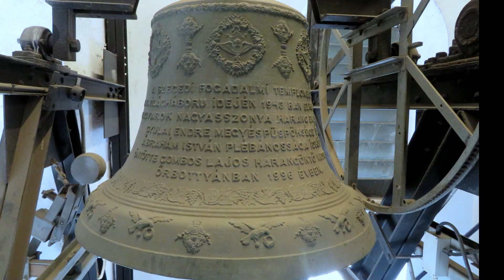SZEGED FENTRŐL..🍁2024.10.17 / 1539.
A FOGADALMI TEMPLOM TORNYÁBÓL.. A VÁROSFELÖLI TORONY LÁTOGATHATÓ.  302 LÉPCSŐN KÖZELÍTHETŐ MEG A 46 MÉTER MAGAS KILÁTÓSZINT.  AZ ŐSZI NAPSÜTÉSBEN GYÖNYÖRKÖDHETTÜNK SZEGED CSODÁLATOS LÁTKÉPÉBEN... A VÁROS MINDEN IRÁNYBÓL MEGSZÓLÍT, EMLÉKEKET IDÉZ FEL BENNEM , ELVARÁZSOL. JUHÁSZ GYULA - SZONETT SZEGEDHEZ♥
.A magyar Alföld legszebb délibábja
Te vagy, szülötte városom, Szeged,
De nem csalóka nyári fény varázsa,
Hanem valóság bús puszták felett.

Az égbe törnek tornyaid kevélyen
S a szőke magyar vízben rengenek
A palotáid és a magyar éjben
Virrasztó lángod nagy-messze remeg.

Dugonics András nézi, hogyan épül,
Magasba hogy tör házad, szellemed,
Hogy szebb lettél, mint voltál, nagy Szeged!

Magyar emlékül és magyar reményül
Állj boldogan és büszkén, ősi város,
Símulj szerelmes szívvel a Tiszához.

← (Japános